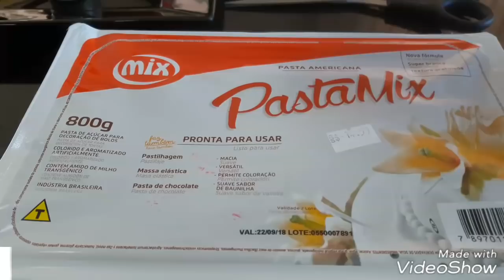Como Fazer Orelhas e Chifre de Unicórnio!!!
Olá meus amores, esse vídeo é bem rápido mas espero ter ajudado.
Qualquer dúvida deixem aí nos cometários...
Estava com saudades de vocês...

Mandem sugestões de vídeos para mim...

Se ainda não faz parte do meu Grupo no facebook, manda solicitação lá, É Receita de Bolo com Marrara Bortoloti, Vem aprender Comigo!

Siga minha página. Escola de Bolo by Marrara.

bjos Doçuras...

Faça cadastro para entrar na minha lista de e-mail e receba meu ebook grátis de confeitaria, vou deixar o link aqui abaixooo..